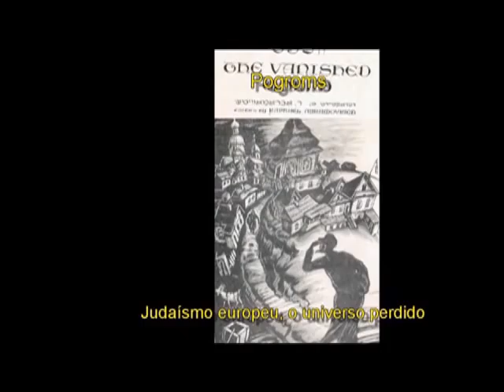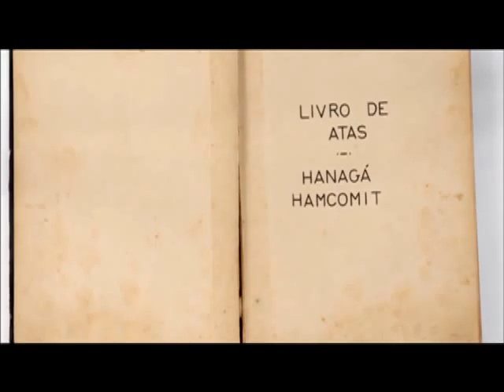O Movimento - trailer 2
trailer sobre o movimento juvenil hashomer hatzair.